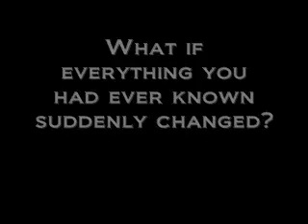Cole Thornhart: Dying to Live Again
Hey guys this is just a promo for my new fanfic. If you want to check it out I will be posting it

The song is Dying to Live Again by Hedley. I recommend this song to everyone, it's amazing.